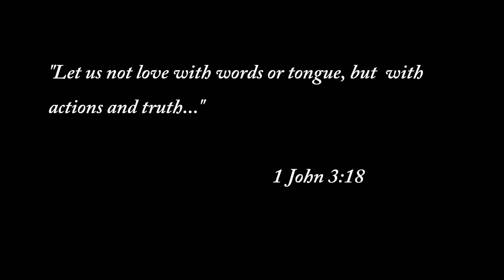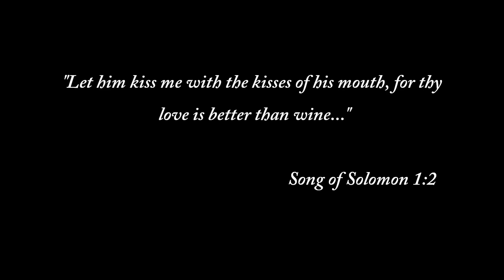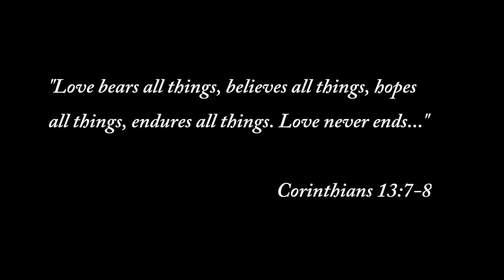JOG & IVY Movie 1 1080p